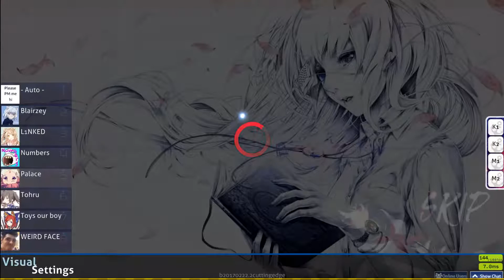Happystick Spring Tour 2017 #1-3k week 1 (2nd place; advancing)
Map Timestamps:
Koyoi Index +DT (1st place): 0:00
Squartatrice +HD (4th place): 6:57
Ojamojo de BAN BAN! +HR (6th place): 12:35
Luv Letter +HD (1st place): 18:12
Chatreal (4th place): 23:50